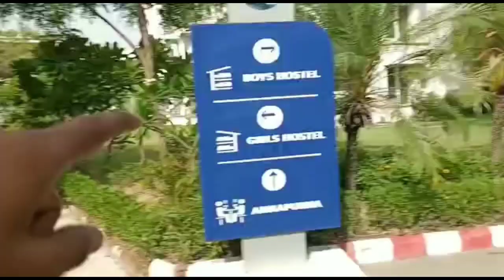Invertis University Bareilly // campus tour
Invertis University is the best private university in uttar pradesh 😊